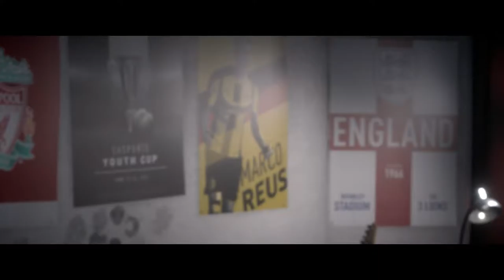FIFA 17 THE JOURNEY EP 1 - I MISSED THE FIRST PENALTY?!?! - THE LIVERPOOL JOURNEY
What's up guys welcome back to another video and today we playing the journey! During my childhood i supported the club Liverpool and i have joined them in Alex Hunter's Journey. THUMBS UP FOR EPISODE 1